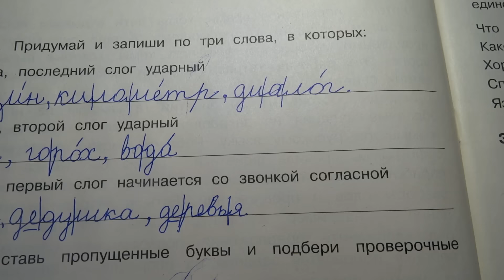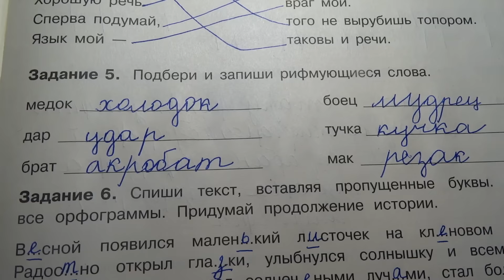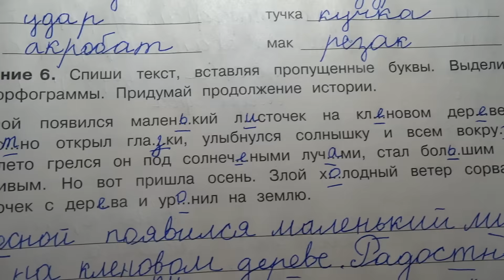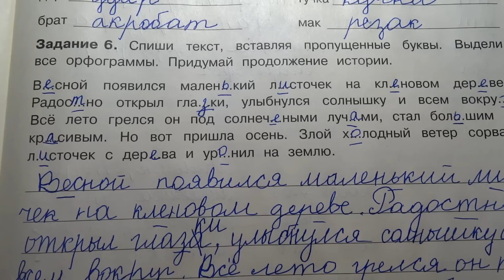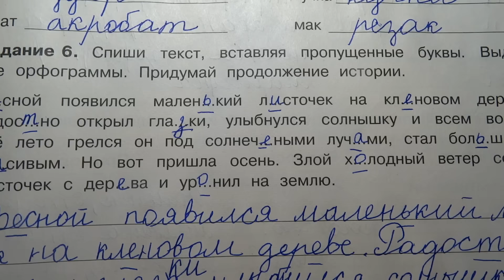Проверяю тетрадь. Летние задания по русскому языку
Начинаем активно готовиться к третьему классу. Занимаемся по тетрадям с летними заданиями. Пишите в комментариях какую бы оценку поставили вы. Если вы нашли пропущенную мной ошибку, то пишите в комментариях)

✏️- Поддержать меня и развитие канала можно так:
✏️- Если есть вопросы, то можно писать сюда: